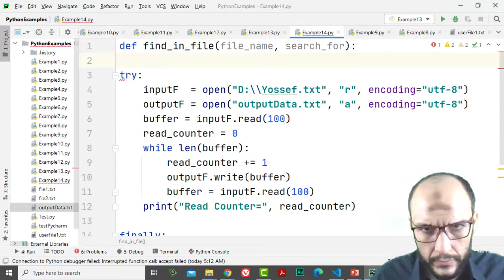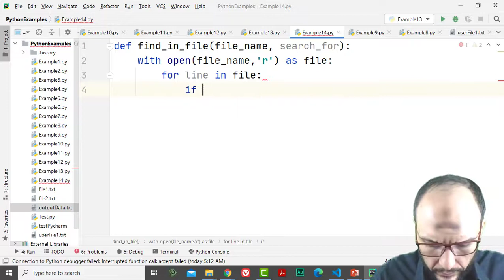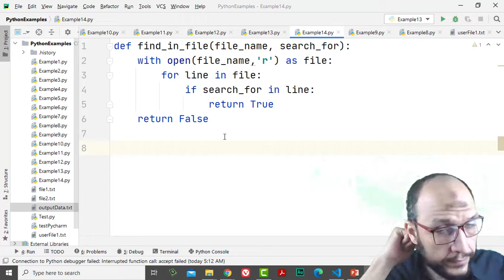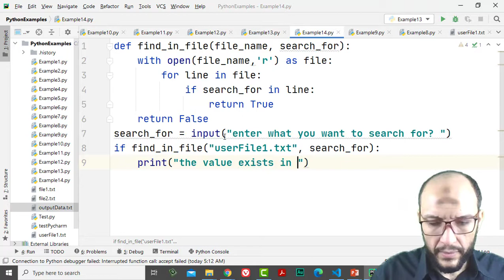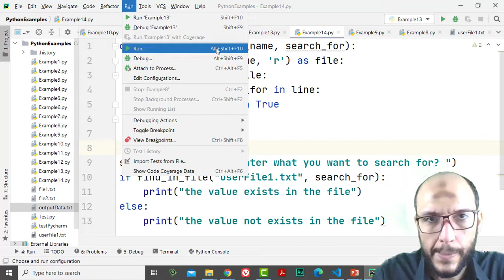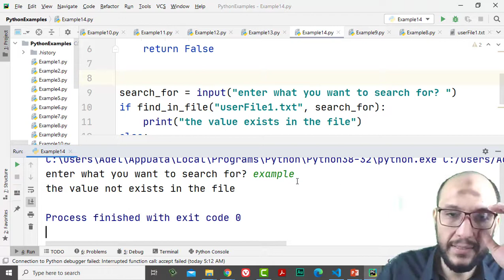10 Python Handling Data Course File Handling search for value in the file